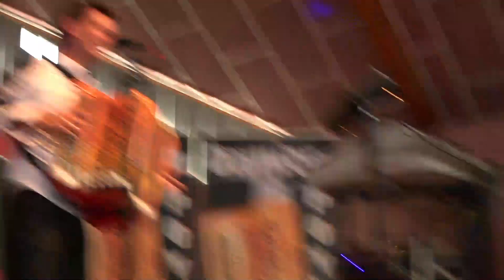Damien POYARD Lionel BELLUARD Cublac sept 2021 Valses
Damien Poyard et Lionel Belluard  à Cublac (19) Thé dansant organisé par les amis du Rétro de Terrasson (24)  Jacky et Chantal Deschamps - sept 2021 - Vidéo et réalisation Alexandra Astorg (Sandy)